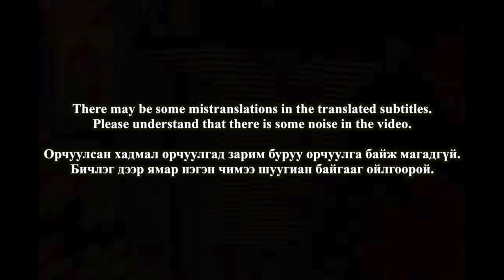🇲🇳🇰🇷🔥Korean Hiphop Junkie react to WAP - Ugur Nogoon Gursed (MGL/ENG SUB)